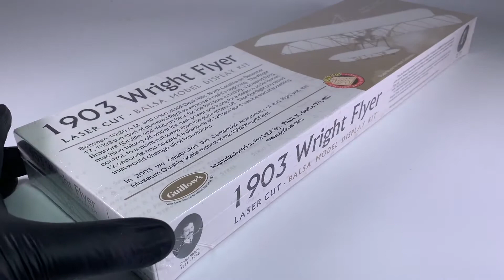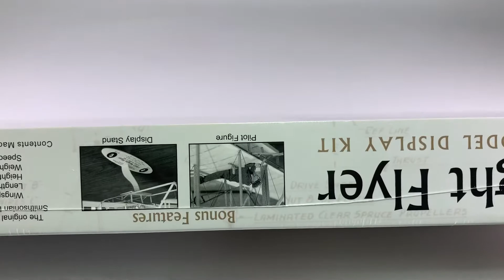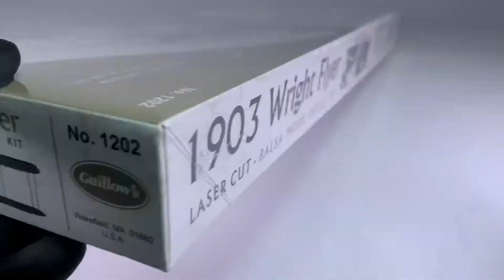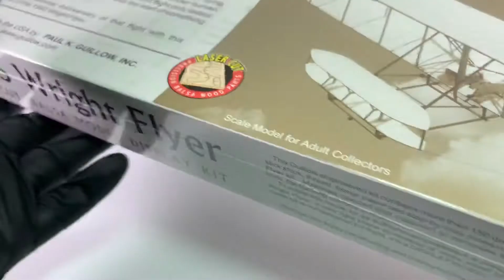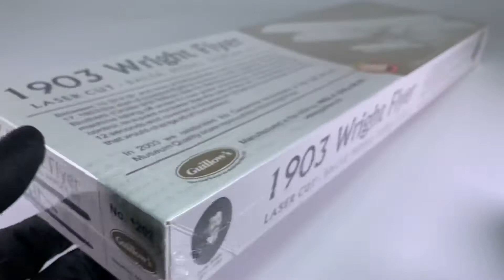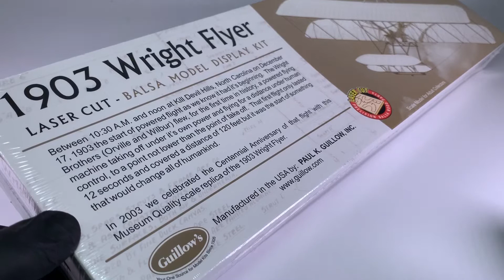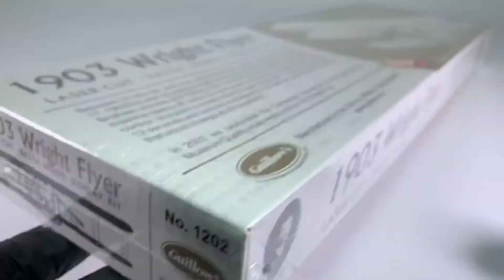라이트형제 플라이어호 발사 레이저컷 킷 Guillow 1:20 scale 1903 Wright Flyer BALSA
라이트형제 플라이어호 발사 레이저컷

Guillow 1:20 scale 1903 Wright Flyer

섬세한 조립을 요하는 키트라고 하는군요.

뜯게 되면 조립 영상 만들어 보겠습니다.